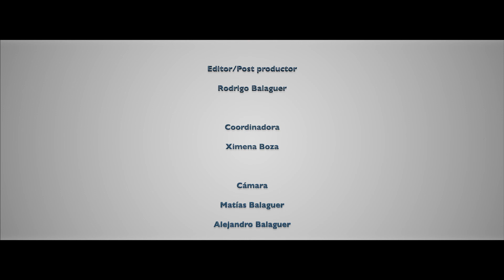MarViva Corto de 10 minutos Avistamiento Responsable de Cetáceos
Panamá es un sitio donde puedes disfrutar de los cetáceos (ballenas y delfines), viene la temporada 2017, exígele a tu prestador de servicios buenas prácticas como las que te mostramos en este video.

Corto de 10 minutos.
Producción: Año 2016
Proyecto coordinado por MarViva en colaboración con PNUD, MiAmbiente, ARAP, ATP y GEF.